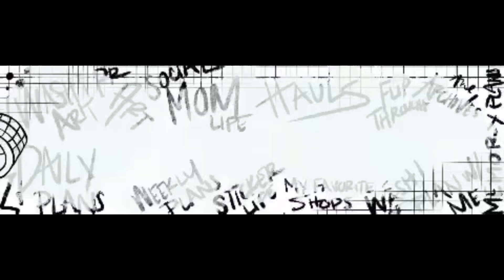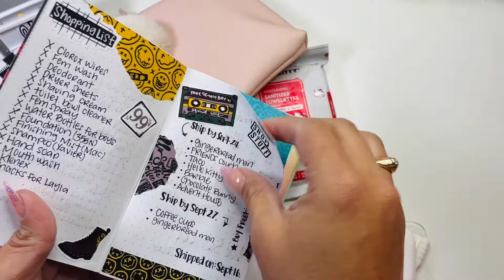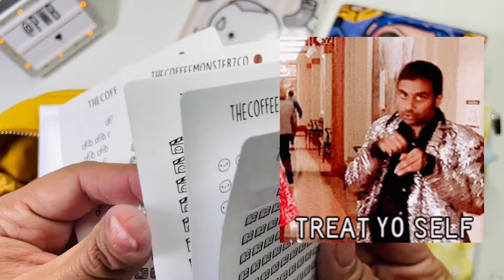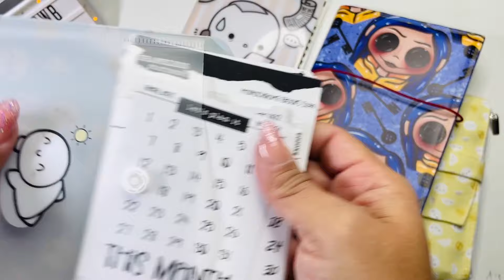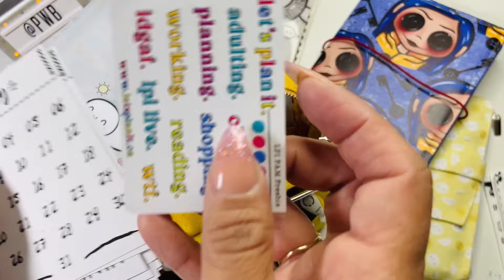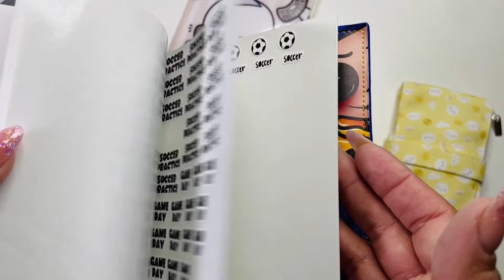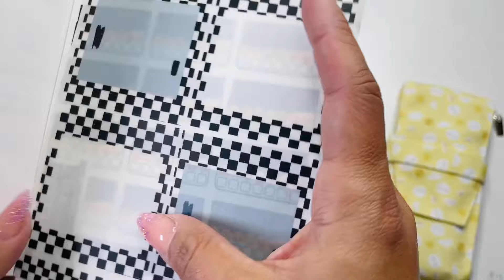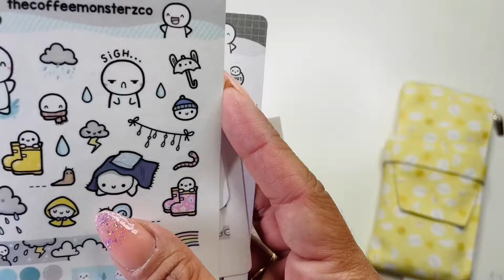What’s in my bags?!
Hi friends 👋🏼 I wanted to show you all what’s in my bag.

My Shop! 🤍

Other ⤵️
✨Amazon
✨Fetch
Come save money on Fetch with me! Sign up w/ code R5GE84 & get 100 pts See you there!